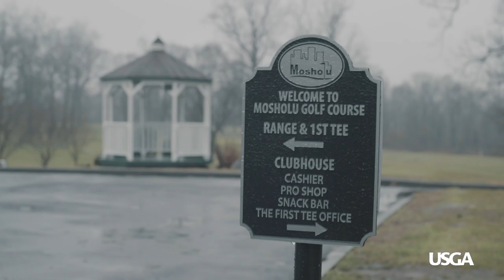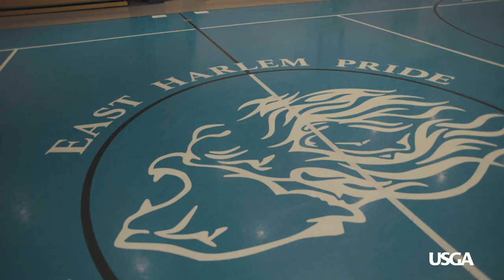Golf and Urbanization: Gather and Enjoy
The beauty of golf isn't just in its lush, green fairways and rolling greens. The game's greatest strength is the ability to bring people together and create a sense of togetherness. Urban settings can create this as well as country clubs.